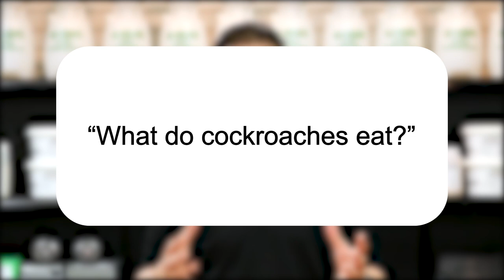What Do Cockroaches Eat? | Pest Support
In this video, Jason explains how varied a cockroach's diet really is.